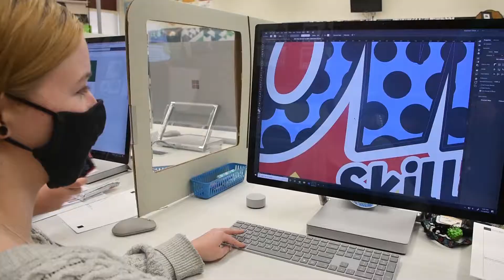Advertising Design with Alexis and Dom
North Allegheny seniors Alexis Robinson and Dom Gralia are third-year students in the Advertising Design program!